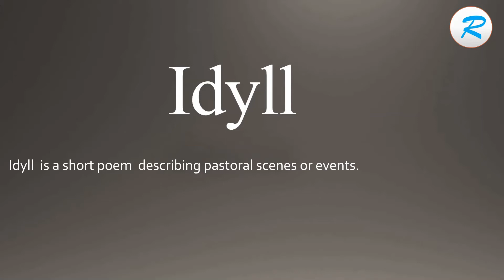How to pronounce Idyll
Learn how to say Idyll with Learn it with Radhika.